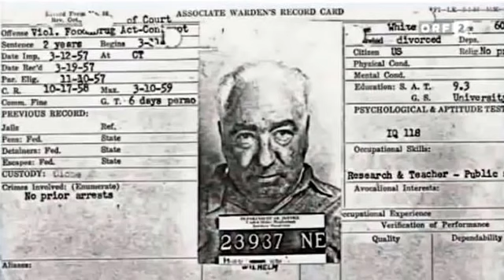𝐇igherside 𝐂hats | 𝐀 𝐇istory 𝐨f 𝐖ilhelm 𝐑eich 𝐎rgonomy 𝐃iscoveries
Official Higherside Chats Channel In the mid 1930s Dr. Reich started out noticing an lively connection that is shared by way of all dwelling beings and had the readability of thoughts to now not disregard the remark as unimportant. Dr. Reich known as this power "orgone" and labored for decades demonstrating its laws and studying its diverse manifestations.

His work encompassed forty years within six countries, but ultimately he suffered the indignity of seeing his lifestyles's paintings banned in America and lots of his books and journals burned with the aid of the U.S. Food and Drug Administration in keeping with bureaucratic decree.